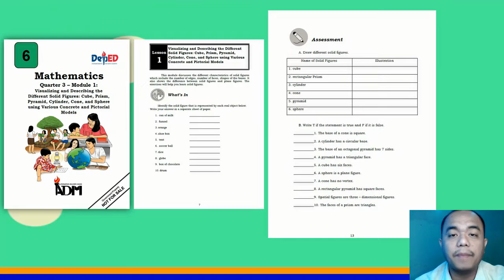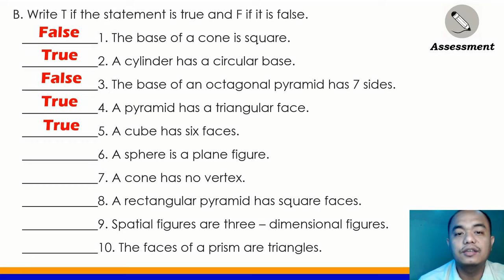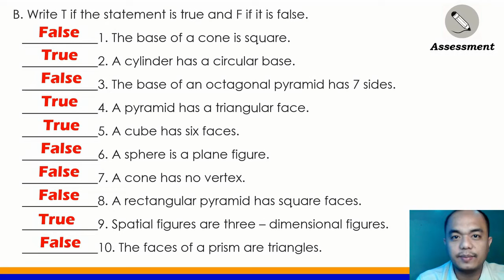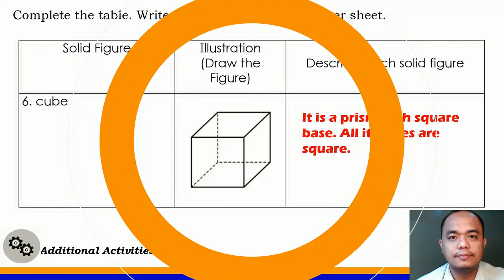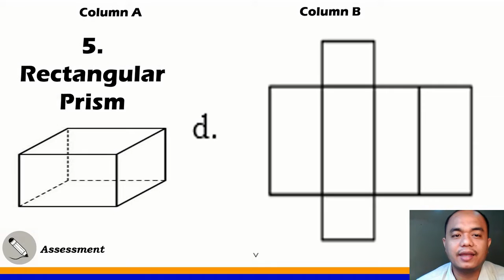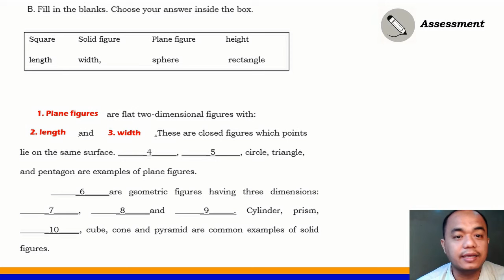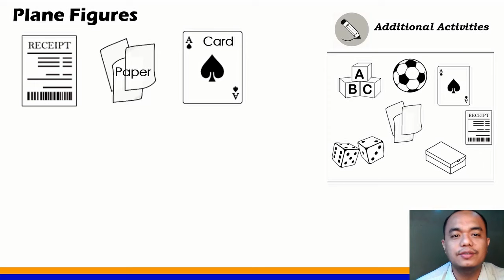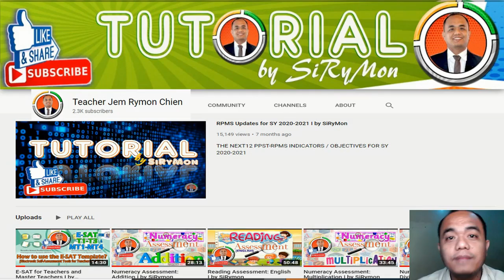C.O. Math 6 Quarter 3 Week 1: Assessments and Additional Activities Answer Key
(Central Office) Self Learning Modules in Math 6